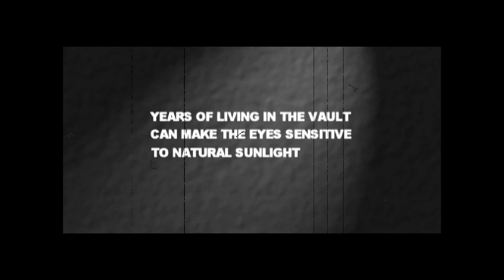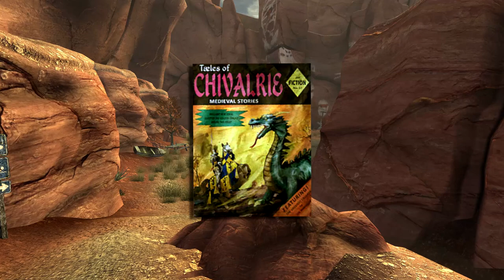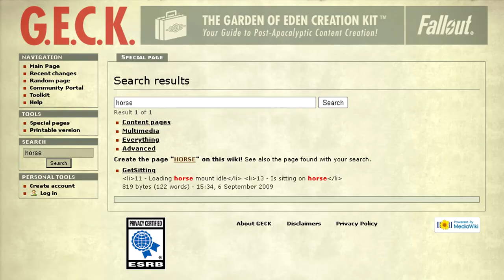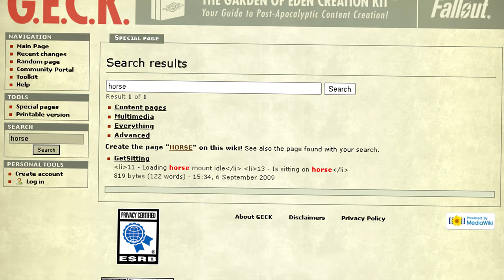What happened to Horses? | Fallout Lore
NEW INFORMATION (source is fallout wiki)

Joshua Sawyer stated during an October 2020 livestream that horses were never considered for implementation in Fallout: New Vegas, as they did not seem appropriate.

On January 24, 2013, Fandom user "StylesV13" added a quote from a personal email claiming to be from a correspondence with developer Chris Avellone. In the correspondence, Avellone claims that the appearance of horses in All Roads was "an error (no one noticed it until too late)." He also says that Raul Tejada originally mentioned horses in one of his stories, but this was cut "because we didn't want to imply horses still existed." The contents of the email have never been independently verified. While a quoted portion of the correspondence has existed in this article since 2013, a screenshot of the email did not surface until 2014, when it was uploaded by a different, unrelated user onto Gamepedia. Comments on the file suggest it was taken from the now-defunct Bethesda forums, but a link to the original post or thread has not survived.

When asked about the StylesV13 email regarding horses in September 2020, developer Joshua Sawyer commented that he was not immediately familiar with the horses appearing as an error in All Roads, the concept of horses being completely extinct in Fallout, or Chris Avellone expressing it. He had "no idea" about this information, and that if he ever knew, it was "lost like dust in the wind."

Chris Avellone spoke more about the lack of horses in Fallout Apocrypha in 2022. Although he did not explicitly verify the StylesV13 email, Avellone expanded upon why horses do not appear for other reasons: horses would be difficult to implement in terms of game mechanics and would likely introduce countless technical issues that would need to be resolved during development. In-universe, the presence of horses would have wide-reaching implications for the technology of the wasteland that are not accounted for elsewhere. Additionally, the alternative route of not implementing horses but implying that they exist would disappoint players and serve little purpose other than what-ifs. Avellone concluded by saying that horses may exist somewhere in the Fallout world, frozen or perhaps in a vault, but appearing in-game as functional mounts would have impacts that could not be budgeted or accounted for.